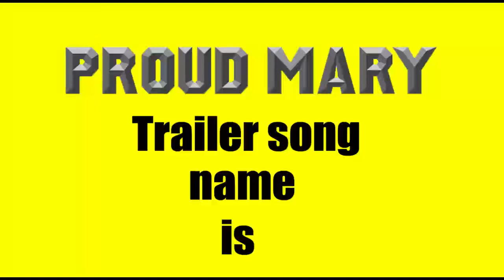Proud Mary Trailer Song Name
Song :  Proud Mary
Singer : Tina turner